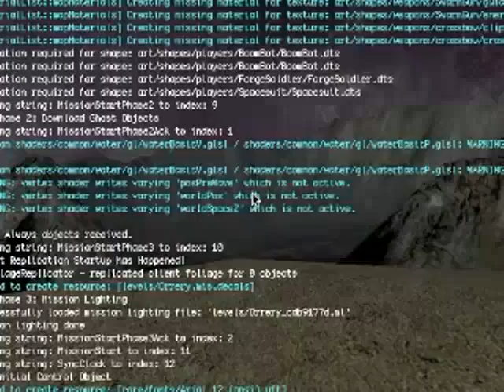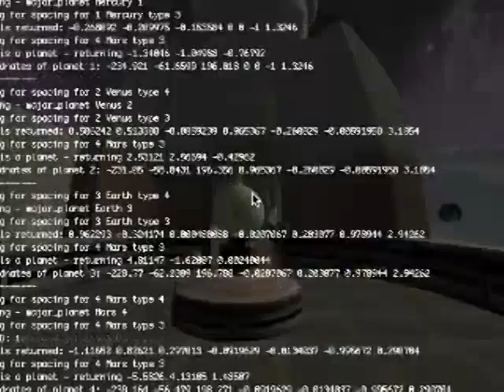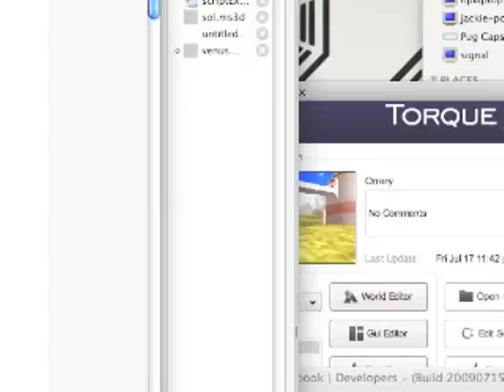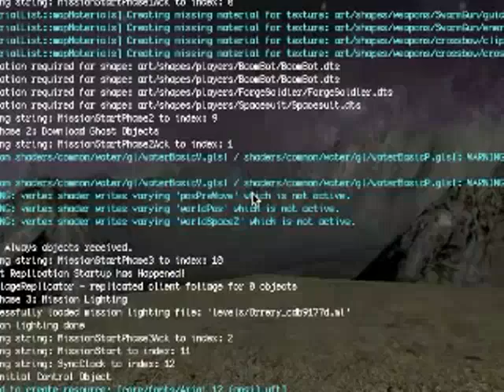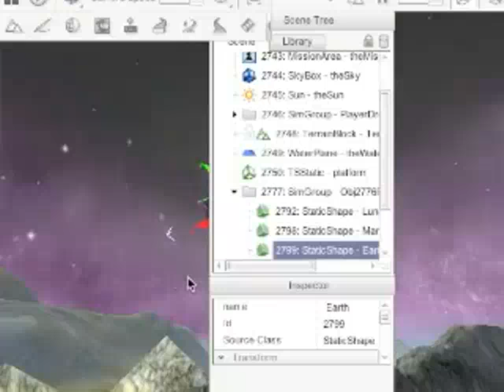Orrery v2,wooden orrery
Beautiful orrery(solar system model) avaiable in online store ;orrery solar system;An example Orrery video;orrary